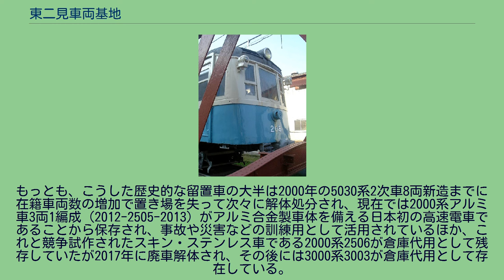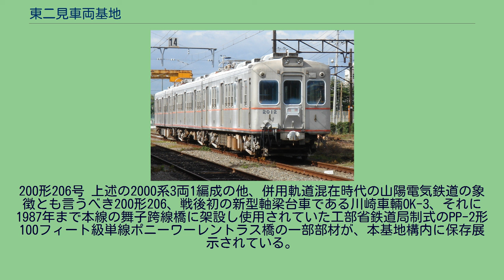東二見車両基地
東二見車両基地（ひがしふたみしゃりょうきち）は、兵庫県明石市に所在する山陽電気鉄道の車両基地。
車両工場と車庫を併設する。
第二次世界大戦前の兵庫電気軌道・神戸姫路電気鉄道を統合した宇治川電気電鉄部時代以来、山陽電気鉄道では明石を境にして架線電圧・建築限界などの地上設備規格が大きく異なっていたことから、架線電圧が直流600Vであった旧兵庫電気軌道の施設・車両を承継した西代検車庫（西代車庫。後に西代検車区へ改称）と西代車両工場、架線電圧が直流1,500Vであった旧神戸姫路電気鉄道の施設を承継し、統合後在籍車が全線対応の複電圧車へ更新されて宇治川電気→山陽電気鉄道の主力車庫・主力工場の役割を果たすようになった明石検車庫（明石車庫）と明石車両工場に加え、宇治川電気時代の1930年に開設、1940年10月の網干線飾磨
- 夢前川間開業に併せて移転・拡充された飾磨検車庫（飾磨車庫。後に飾磨検車区へ改称）を合わせた2車両工場3車庫体制で推移してきた。
しかし、元々軌道条例準拠の典型的な路面電車として出発した旧兵庫電気軌道の施設に由来する西代車両工場はそれ故に設備が貧弱、かつ小型車前提の施設であったため手狭で、さらに神戸市外縁の都市部に位置したことから拡充も困難であった。
このため、1948年3月1日に山陽電気鉄道線全線の架線電圧が直流1,500Vへ昇圧され、その時点で残存していた直流600V区間専用車両が同年9月20日付で全車廃車となったことなどから、西代車両工場の閉鎖と同工場設備の明石車両工場への移転・統合が決定され、1949年5月1日に山陽電気鉄道の車両工場は明石車両工場のみとなった。
もっとも、西新町駅に隣接して設置されていたこの明石車庫・明石車両工場は、本格的な都市間高速電気鉄道（インターアーバン）として計画・建設された神戸姫路電気鉄道（地方鉄道法準拠）の車両基地として、将来的な明石以東への高規格路線建設を睨んで建設されたものであったことから工場統合時点での在籍車両数には対応できたものの、用地面では決して十分な広さを備えているとは言い難かった。
また、戦時中の空襲で工場施設が大きな被害を受けたことなどから設備面でも難があり、さらに西代車庫・西代車両工場と同様に市街地に立地していたことから、将来的な用地拡張も困難な状況にあった。
そのような状況下で1950年代後半以降、神戸高速鉄道の建設計画が具体化してくると、その開業に伴い必要となる車両の大量増備に対応する必要があったことから、明石車庫の収容力も明石車両工場の設備も共に大幅な拡充・近代化が求められるようになった。
そこで、1950年代中盤から限界に達しつつあった明石車庫と明石車両工場の移転が計画された。
山陽電気鉄道は神戸高速鉄道開業後の山陽電気鉄道本線（西代 - 電鉄姫路間54.7km）のほぼ中間地点にあたる東二見駅北西の田園地帯に用地を求め、まず1966年7月5日に車庫機能が明石検車庫から移転、同時開設の東二見列車区事務所と共に山陽電気鉄道の新たな中枢施設の一つとして稼働を開始した。
これに続いて神戸高速鉄道が開業し、これに伴う車両の車体更新や新造が一段落ついた1968年5月25日に、近代的施設を備えた東二見車両工場が稼働を開始、神戸姫路電気鉄道創業以来の明石車両工場は廃止された。
開設時には山陽電気鉄道本線の北側、東二見駅から西へ向かって66,323平方メートルの用地が確保された。
その敷地内には主工場と車体工場（1988年新設）、転削工場、それに火工場などよりなる主建屋面積6,106平方メートルの車両工場と、主建物面積3,344平方メートルの東二見車庫が存在する。
車両工場では車両の全般検査、重要部検査といった車両検査業務全般を担当している。
また、新造車の引き取り検査や車両改造工事も担当しており、2000系3編成9両の電装解除と3扉ロングシートへの改造による3550形への改造工事や、3000系および2300系の冷房改造工事は本工場で実施された。
主工場と車体工場の間には平行な線路間での車両移動を可能とするトラバーサが設置されており、ここで自走できない検査入場車両の入れ替え用として旧型電車（250形255）を改造した車両が1973年以来長らく使用されていた。
もっともこれはアント工業製の小型車両移動機に置き換えられたため、2000年に廃車解体されている。
東二見車庫では状態・機能検査、列車検査の検査業務を行っている。
車庫建物内に浮きピットを備え...